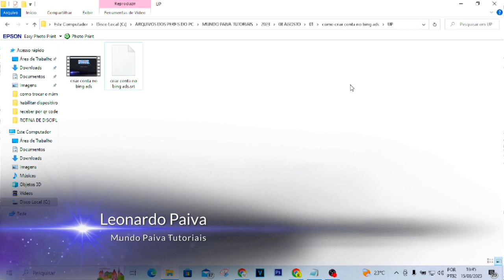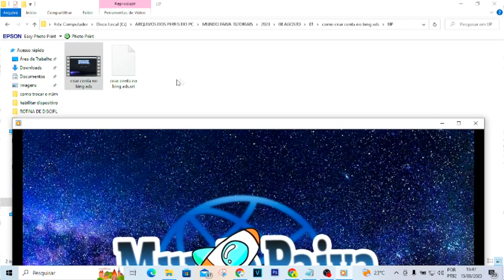COLOCAR LEGENDA NO WINDOWS MEDIA PLAYER | PASSO A PASSO!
Vídeo Tutorial de hoje explico como colocar legendas no windows media player.

Neste Vídeo:
Legendas no windows media player